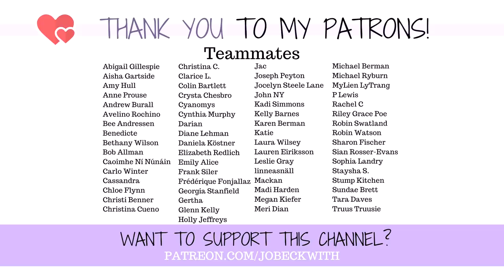heading into surgery right now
I'm heading into surgery - keeping my fingers crossed! 😉

Jo Beckwith
3578 Hartsel Drive #615

MY STORY //

MY EQUIPMENT //